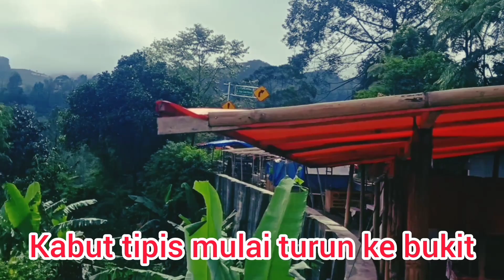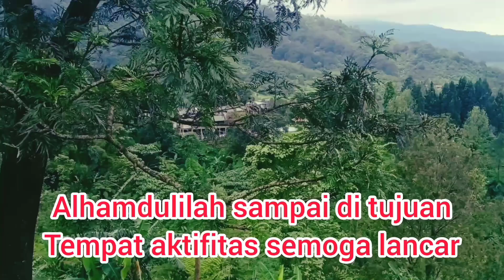Ttaveling Indahnya Kota Bogor Dan Cianjur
Terimakasih para subscriber dimanapun anda berada mudah mudahan hari ini masih dalam lindungan allah subahanahuwataala امين امين يا ربال الامين
Bagi yang baru menemukan chanel ini saya pribadi mohon dukunganya agar kami tetap bersemangat membangun chanel ini yaitu chanel hiburan semata ,, ikuti terus chanel kami agar supaya lebih seru membuat hiburan untuk penonton,,
Jika ada kesamaan dengan cerita video ini harap anda tidak memperdebatkan / ambil hikmahnya saja supaya chanel ini tetap berjalan dengan lancar.
Chanel ini kami bangun dengan cara Live streaming dan vlog,
Caranya mengambil gambar kami la ngsung ambil dari lokasi yang di sebut angker , gelap, juga mistis..